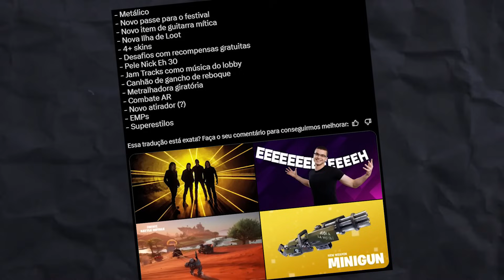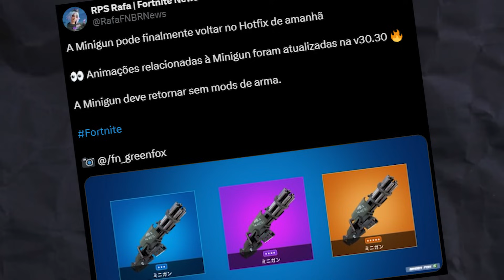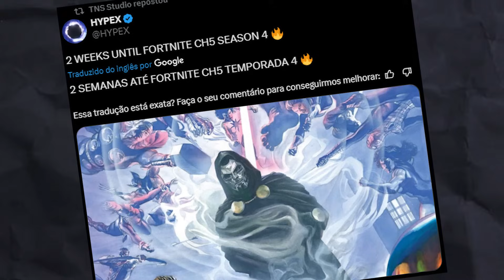Fortnite ACABOU de CANCELAR um novo ITEM Mítico!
Novas informações sugerem mudanças e evento ao vivo na nova atualização da temporada, Tudo sobre o EVENTO AO VIVO do LEVIATHAN Fortnite